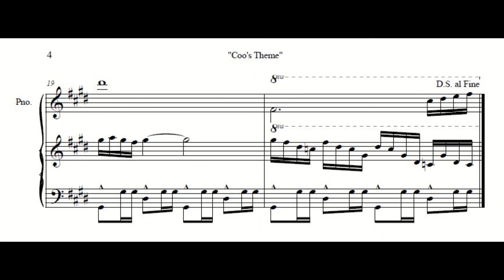Coo the Owl - Kirby's Dream Land 2 (Piano Transcription)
"Coo the Owl"
Kirby's Dream Land 2
Composition by Hirokazu Ando and Tadashi Ikegami

Coo coo!

Coo's theme goes pretty hard, and it's got somewhat of an exciting Western feel to it!  Definitely the most OP animal buddy.

This time around I notated each note pitch for this song instead of creating left and right hand parts.  I did this because Game Boy songs have a small number of voices due to the number of audio channel limitations on the system.  I will probably make this a solo piano arrangement, but I thought it would be cool to share the whole song considering how short it is.

I started playing Dream Land 2 on the Dream Collection for the first time recently, and I have to say, I think this is an underrated game.  You don't hear much about Game Boy games these days, but Dream Land 2 does a lot considering the hardware.  Oh, and it has some kicking tunes!